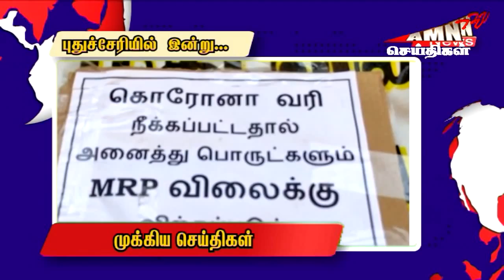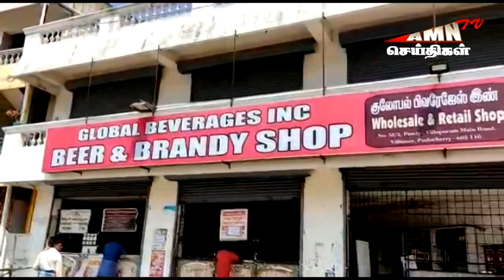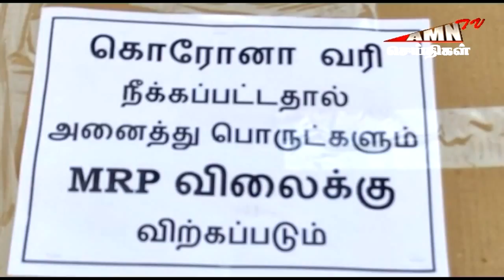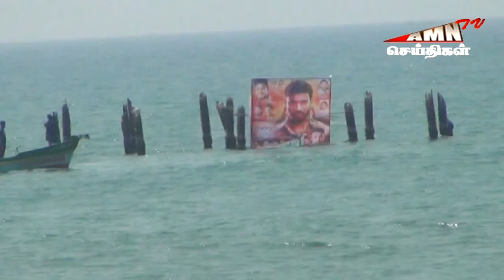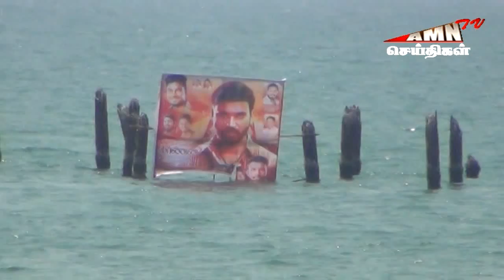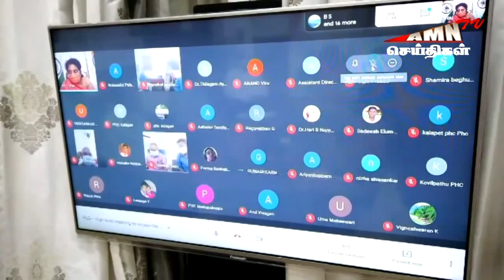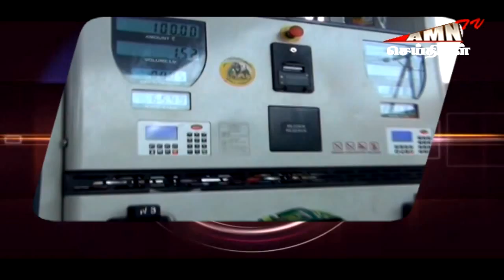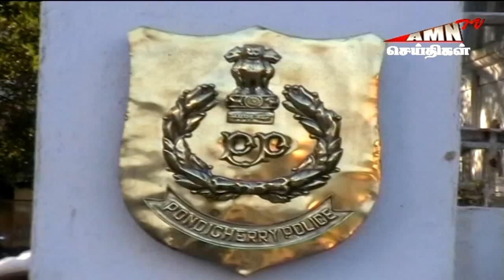AMNTV இரவு செய்திகள் 07.04.2021